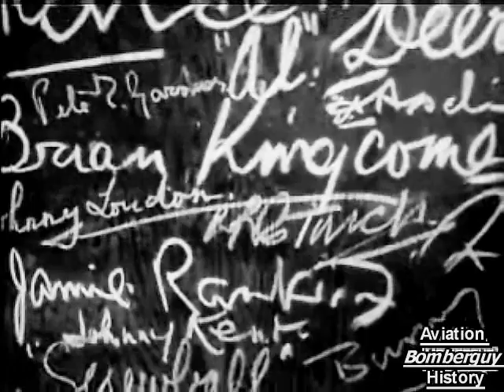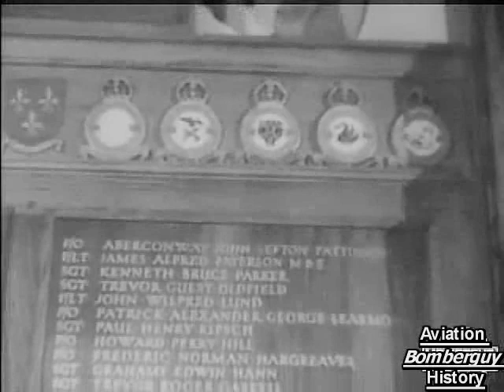"The Few" - 20 Years later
A Battle of Britain retrospective made in 1960.